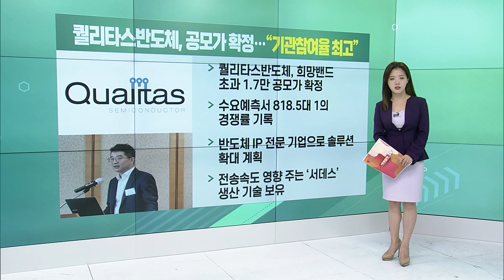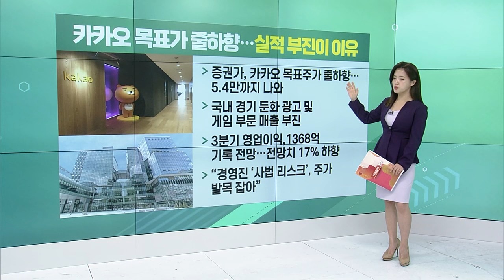퓨릿, 오늘 코스닥 입성… 삼전·SK하이닉스 고객사 / 퀄리타스반도체, 공모가 확정 / 팬오션, 한진칼 지분 매각... HMM 인수자금 추정_굿모닝 VIEW (20231018)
퓨릿, 오늘 코스닥 입성… 삼전·SK하이닉스 고객사
- 반도체 소재 전문기업 퓨릿, 오늘 코스닥 상장
- 공모가 1만 700원, 밴드 상단으로 확정
- 앞으로 2차전지와 리사이클링 사업 본격 확장
- 지난해 매출액 1373.7억, 영업이익 142.8억

퀄리타스반도체, 공모가 확정… “기관참여율 최고”
- 희망밴드 초과 1.7만 공모가 확정
- 수요예측서 818.5대 1의 경쟁률 기록
- 반도체 IP 전문 기업으로 솔루션 확대 계획
- 전송속도 영향 주는 ‘서데스’ 생산 기술 보유

팬오션, 한진칼 지분 매각… HMM 인수자금 추정
- 하림그룹의 ‘팬오션’, 한진칼 지분 처분
- ‘투자 수익 확보’로 공시… 사실상 HMM 인수 자금
- 인수 후보 기업들 현금 보유량이 관건

카카오 목표가 줄하향… 실적 부진이 이유
- 증권가, 카카오 목표주가 줄하향…5.4만까지 나와
- 국내 경기 둔화로 광고 및 게임 부문 매출 부진
- 3분기 영업이익, 1368억 기록 전망…전망치 17% 하향
- “경영진 ‘사법 리스크’, 주가 발목 잡아”